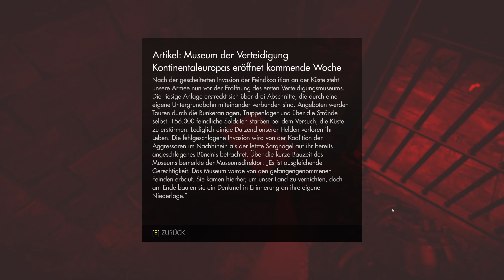Rein in die Festung Wolfenstein 😈 Folge 05 | Wolfenstein The Old Blood (German Edition)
Timestamps:
01:41 Eine Bootsfahrt die ist lustig😈
04:42 Die Bereichskarte🗺️
08:28 Ich versuche es leise😆🤦‍♂️
11:51 Huijuijui...😬😈
16:45 Gold🤩
17:26 Der Weinkeller
20:27 Willkommen in den Katakomben😅
24:28 Da ist das Gold😁
28:43 Messerwerfen kann ich🙈​
38:44 Ein Messer in den Po😅
47:29 Artikel: Museum der Verteidigung📃
50:09 Sniper vs. Sniper😈
56:24 Folgenende🤗😉

ENTWICKLER: MachineGames
PUBLISHER: Bethesda-Soft
VERÖFFENTLICHUNG: 5. Mai 2015

Wolfenstein®: The Old Blood ist das eigenständige Prequel des hochgelobten Action-Adventure-Shooters Wolfenstein®: The New Order. Das Abenteuer umfasst acht Kapitel und zwei miteinander verwobene Geschichten, die alle klassischen Merkmale mitbringen, die ein MachineGames Spiel auszeichnen: atemberaubende Action, eine packende Story und mitreißende Kämpfe in der Egoperspektive. In der Rolle des Kriegshelden B.J. Blazkowicz stehen Ihnen brandneue Waffen wie das Repetiergewehr und die spezielle Kampfpistole zur Verfügung, während Sie versuchen, die Pläne des Regimes zu durchkreuzen. Auch können Rohre nun nicht nur zum Klettern auf Mauern und Wände genutzt werden, sondern auch um Ihre Gegner auf spektakuläre Weise auszuschalten.

STORY

Das Regime steht kurz davor, den großen Krieg zu gewinnen. In einem verzweifelten Versuch, das Blatt zugunsten der Alliierten zu wenden, begibt sich B.J. Blazkowicz auf eine epische zweiteilige Mission in die Berge ...

Im ersten Teil von Wolfenstein: The Old Blood, Rudi Jäger und die Höhle der Wölfe, bekommt es B.J. Blazkowicz mit einem wahnsinnigen Gefängnisleiter zu tun, als er in Burg Wolfenstein eindringt, um den Standort von General Totenkopfs Basis zu erfahren. In Teil zwei, Die dunklen Geheimnisse der Helga von Schabbs, tritt unser Held gegen nie zuvor gesehene Abscheulichkeiten an, während er immer tiefer in das Nervenzentrum des Regimes vordringt. Mit aller Kraft versucht er, den Feind daran zu hindern, geheimnisvolle Artefakte ans Licht zu bringen, die eine uralte dunkle Macht zu entfesseln drohen.

WICHTIGSTE FEATURES
Die Action!
Erleben Sie intensive Egoshooter-Action von MachineGames mit brandneuen Waffen wie dem Repetiergewehr, der neuen Schrotflinte und der granatenschleudernden Kampfpistole. Stürzen Sie sich in die oktangeschwängerte Action und entfesseln Sie mit einer Reihe neuer Vorteile Ihre todbringenden Fähigkeiten, oder schalten Sie Ihre Gegner mit eiskalten Schleichangriffen aus.

Das Abenteuer!
Erkunden Sie atemberaubende Umgebungen wie ländliche Ortschaften, malerische Täler mit Seilbahnen und Brücken, geisterhafte Katakomben und die einzigartige Burg Wolfenstein. Schwingen Sie Rohre mit beiden Händen, um Gegner aus dem Weg zu räumen, und nutzen Sie die brandneuen Kletterfähigkeiten, um die Spielwelt auf neue Art und Weise zu erkunden.

Der Schrecken!
Stellen Sie sich neuen Schurken und Gegnern: gewaltige neue Maschinensoldaten, Elitestoßtrupps, Drohnen und die bislang düstersten und grauenerregendsten Schöpfungen des Regimes stehen im Weg zum Erfolg der entscheidenden Mission!